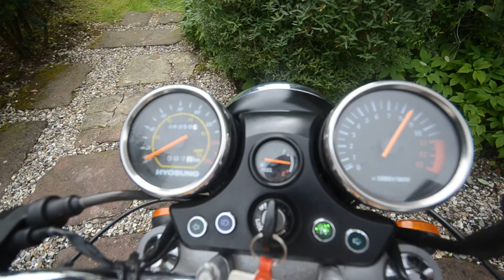Hyosung GT125 Comet with Black Widow Header pipes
2005 Hyosung GT125 Comet
Black Widow Headers
Scorpion Back Box